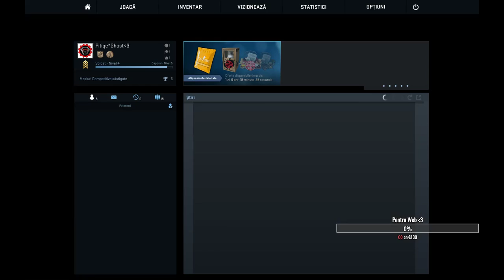Caterinca pe cs go?